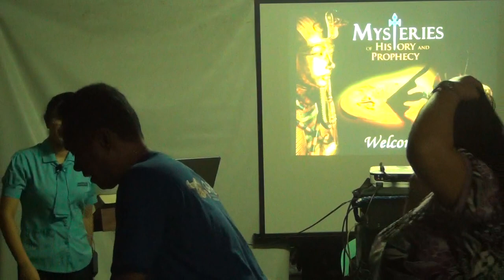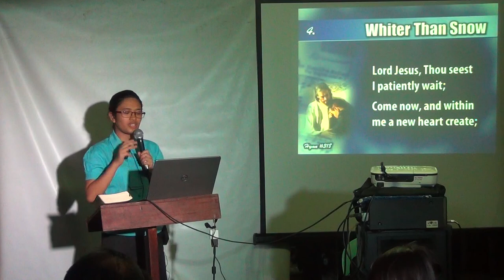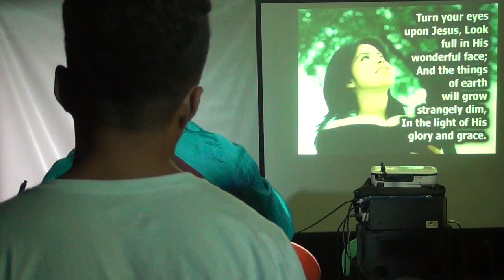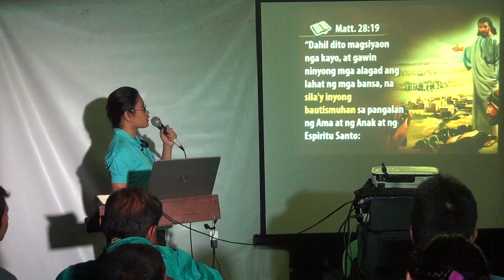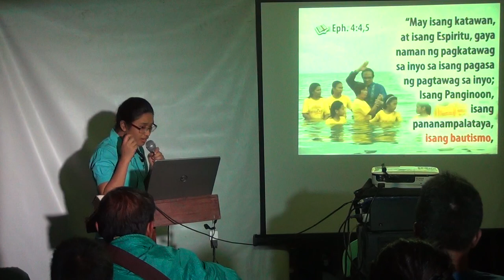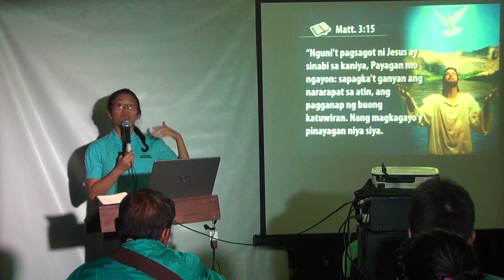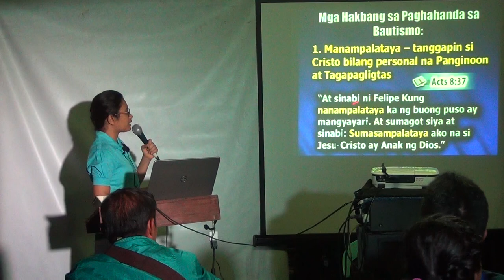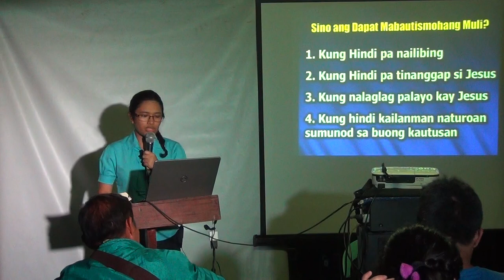Revelation's Gateway to a New Life [tagalog] 1 - Jelaville Veyra Luarez